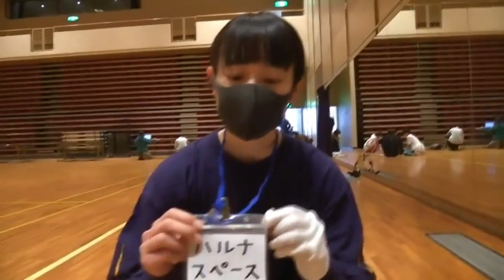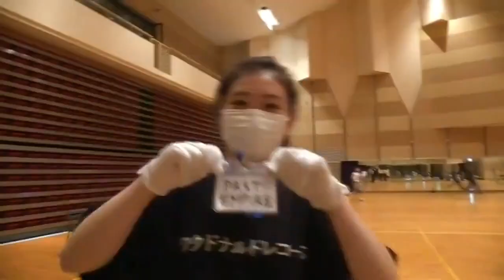WACKオーデ2021 1日目 面談